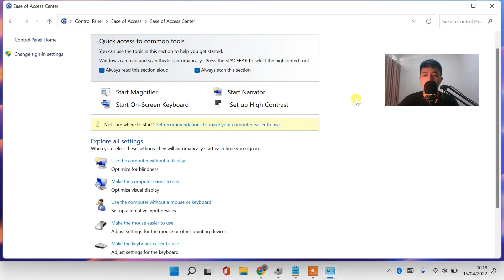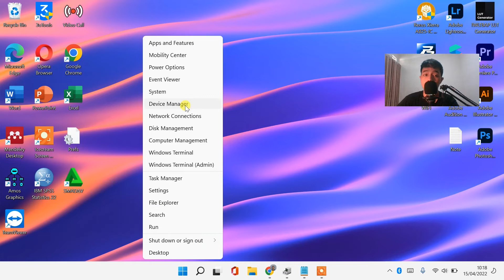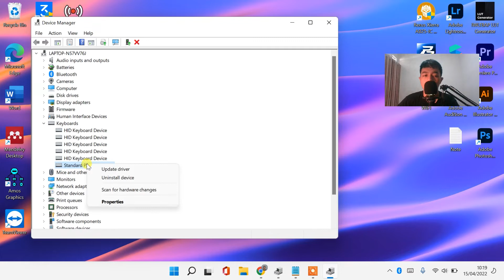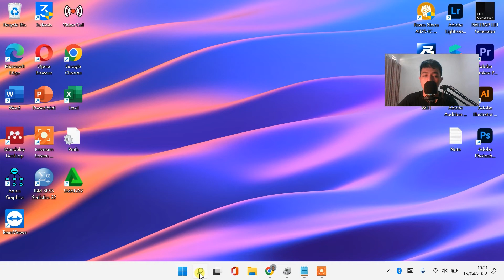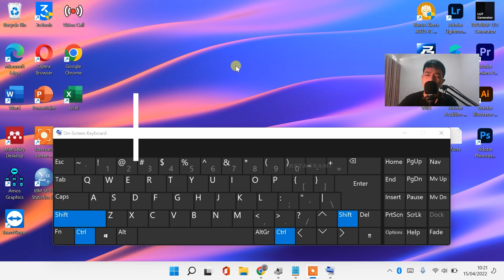SOLUSI TOMBOL "SHIFT ALT NUM LOCK" DI KEYBOARD LAPTOP WINDOWS 11 & WINDOWS 10 TIDAK BERFUNGSI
𝗛𝗮𝗹𝗼 𝗪𝗮𝗿𝗴𝗮 𝗗𝗶𝗴𝗶𝘁𝗮𝗹 !
📢 Jika tetap tidak berfungsi lanjut ke video:
Sangat membantu untuk mengembangkan channel ini heheh 😁

keyboard tidak berfungsi
tombol keyboard tidak berfungsi
beberapa tombol keyboard tidak berfungsi
huruf keyboard tidak berfungsi
kenapa keyboard tidak berfungsi
laptop keyboard tidak berfungsi
mouse dan keyboard tidak berfungsi
cara mengatasi tombol keyboard tidak berfungsi
keyboard angka tidak berfungsi
keyboard a tidak berfungsi
keyboard huruf a tidak berfungsi
tombol a keyboard tidak berfungsi
keyboard laptop huruf a tidak berfungsi
angka di keyboard tidak berfungsi
anak panah keyboard tidak berfungsi
angka keyboard tidak berfungsi
arah keyboard tidak berfungsi
beberapa keyboard tidak berfungsi
beberapa keyboard laptop tidak berfungsi
cara mengatasi keyboard tidak berfungsi
angka keyboard pc tidak berfungsi
cara cek keyboard pc tidak berfungsi
numlock keyboard pc tidak berfungsi
cara memperbaiki keyboard tidak berfungsi
ctrl keyboard tidak berfungsi
cara mengatasi angka keyboard tidak berfungsi
keyboard tidak berfungsi di windows 10
keyboard tidak berfungsi di windows 11
keyboard tidak berfungsi di bios
keyboard tidak berfungsi di start menu
driver keyboard tidak berfungsi
kenapa angka di keyboard tidak berfungsi
keyboard tidak bisa ditekan bersamaan
keyboard tidak bisa ditekan bersamaan laptop
tombol keyboard tidak berfungsi sebagian
kenapa tombol keyboard tidak berfungsi sebagian
mengatasi tombol keyboard tidak berfungsi sebagian
keyboard tidak berfungsi sebagian di windows 10
cara memperbaiki keyboard pc yang tidak berfungsi sebagian
cara mengatasi keyboard asus tidak berfungsi sebagian
keyboard laptop asus tidak berfungsi sebagian
cara memperbaiki keyboard laptop asus tidak berfungsi sebagian
cara atasi keyboard laptop sebagian tidak berfungsi
cara memperbaiki keyboard hp yang tidak berfungsi sebagian
cara memperbaiki keyboard komputer yang tidak berfungsi sebagian
cara memperbaiki tombol keyboard yang tidak berfungsi sebagian
penyebab keyboard komputer tidak berfungsi sebagian
tombol keyboard komputer tidak berfungsi sebagian
masalah keyboard laptop tidak berfungsi sebagian
keyboard pc tidak berfungsi sebagian
tombol keyboard pc tidak berfungsi sebagian
penyebab keyboard pc tidak berfungsi sebagian
keyboard tidak bisa ditekan
penyebab keyboard tidak bisa ditekan
kenapa keyboard tidak bisa ditekan
tombol keyboard tidak bisa ditekan
cara mengatasi keyboard tidak bisa ditekan
keyboard laptop tidak bisa ditekan
kenapa keyboard laptop tidak bisa ditekan
cara mengatasi keyboard laptop tidak bisa ditekan
cara memperbaiki keyboard laptop tidak bisa ditekan
mengatasi keyboard laptop tidak bisa ditekan
keyboard tidak bisa mengetik
keyboard laptop tidak bisa
keyboard tidak bisa digunakan
keyboard laptop tidak bisa mengetik
cara memperbaiki keyboard laptop yang tidak bisa ditekan
keyboard tidak bisa copy paste
kenapa keyboard hp tidak bisa ditekan
keyboard wireless tidak bisa mengetik
cara membetulkan keyboard laptop yang tidak bisa dipencet
kenapa keyboard laptop tidak bisa dipencet
keyboard iphone tidak bisa dipencet
cara membenarkan keyboard laptop yang tidak bisa dipencet
keyboard laptop tidak bisa dipencet
kenapa keyboard iphone tidak bisa dipencet
cara memperbaiki keyboard yang tidak bisa dipencet
cara mengatasi keyboard yang tidak bisa dipencet
cara mengatasi keyboard laptop tidak bisa dipencet
cara mengatasi keyboard laptop yang tidak bisa dipencet
cara memperbaiki keyboard laptop yang tidak bisa dipencet
cara mengatasi keyboard hp yang tidak bisa dipencet
keyboard komputer tidak bisa dipencet
tombol keyboard laptop tidak bisa dipencet
masalah keyboard laptop tidak bisa dipencet
mengapa keyboard laptop tidak bisa dipencet
mengapa keyboard tidak bisa mengetik di word
cara mengatasi keyboard tidak bisa mengetik windows 10
cara memperbaiki keyboard tidak bisa mengetik
keyboard komputer tidak bisa mengetik angka
keyboard laptop tidak bisa mengetik beberapa huruf
keyboard bluetooth tidak bisa mengetik
bagaimana cara mengatasi keyboard komputer tidak bisa mengetik
keyboard error tidak bisa mengetik
keyboard pc tidak bisa mengetik
cara mengatasi keyboard komputer tidak bisa mengetik
cara mengatasi keyboard laptop tidak bisa mengetik
cara memperbaiki keyboard laptop tidak bisa mengetik
keyboard tidak bisa mengetik di search
keyboard tidak bisa mengetik double
keyboard tidak bisa mengetik di password wifi